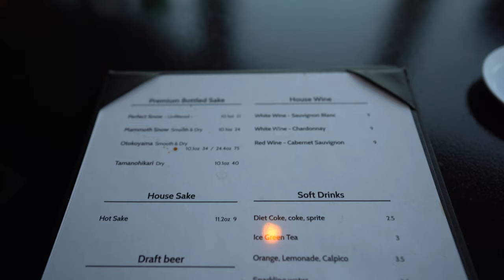Samurai Japanese Noodle Sushi Bar Mammoth Mountain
During our ski week to Mammoth Mountain, we had an opportunity to try out some sushi and ramen at Samurai Japanese Noodle Sushi Bar.

3 Legged Thing Rick Tripod